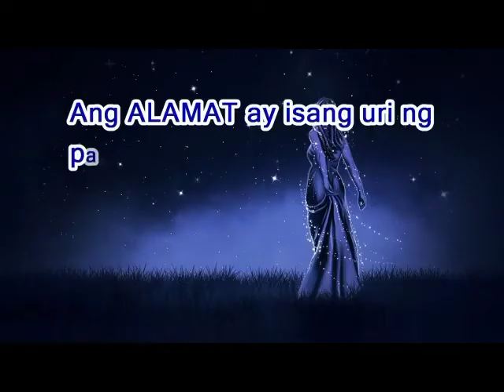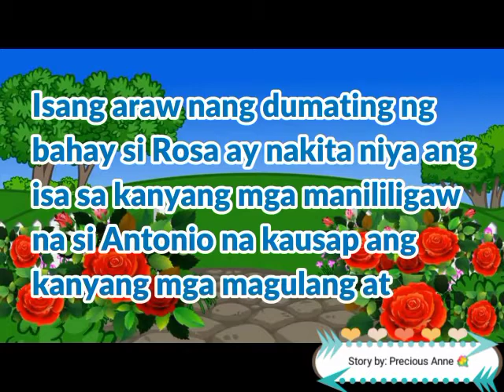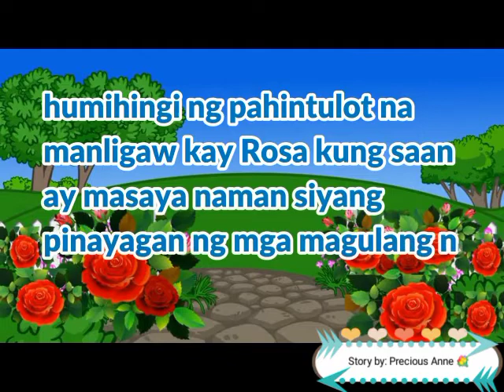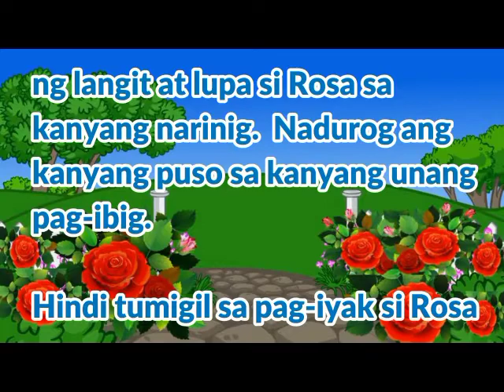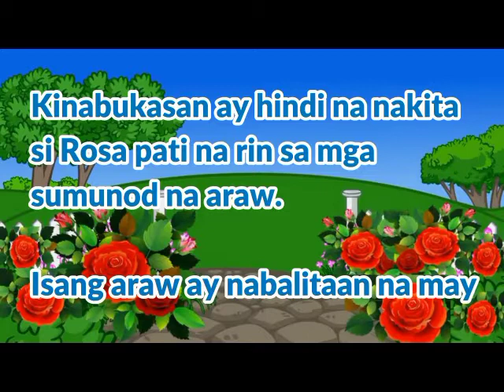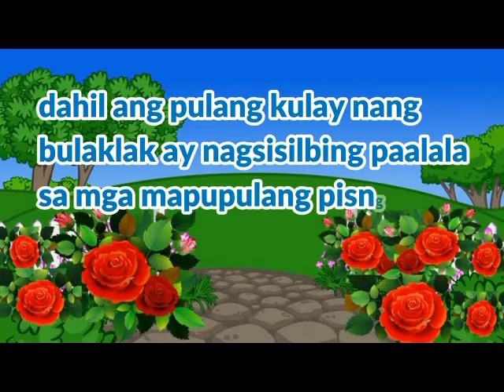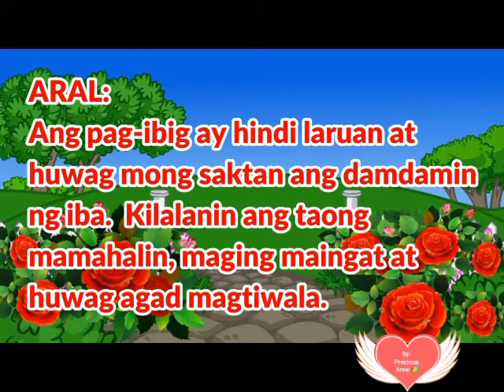Vlog # 70 | Kwentong Pambata- Ang Alamat ng Rosas 🌹 | Precious Anne Esplana 💐